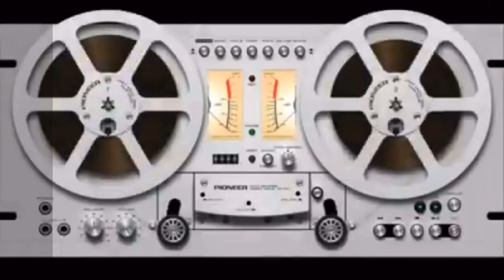Dia de la Candelaria y Comunidades 💢 Gabriela Alejo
💢 Gabriela Alejo
💬 “  Dia de la Candelaria y Comunidades ”

⏯ CÁPSULA-Domingo 31/01/2021
🎧 MxERADIO 102.1 FM
🎤 SECCIÓN: “Comunidades de Mexicanos”

Presidente de la Asociación de Mexicanos en Andalucia "Olín", comparte las actividades que realizan y de otras asociaciones en España.